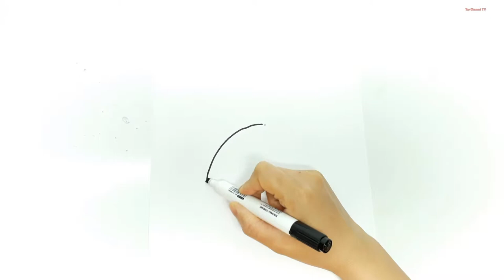Coloring pineapples and drawing for children, toddlers | Learn colors | Toy Channel TV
TV channel channel- Show you how to draw and color Pineapple, in addition, Channel makes it easy for you to learn and find the right color for your drawing.
♥ TV channel for Gmail toys: Pbc.sydam @ gmail